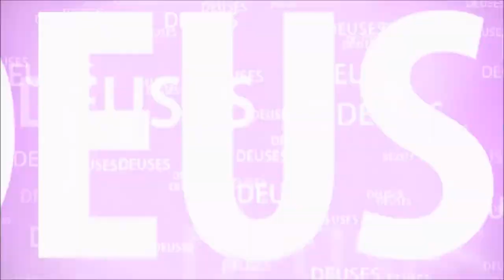O REI QUE RENUNCIOU O MUNDO, MAS FALTOU ALGO